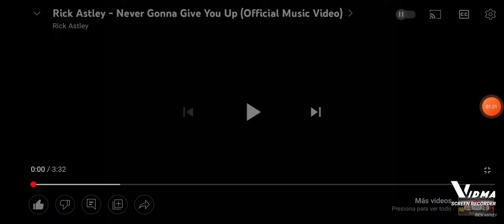A video i guess?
comment if you felt for it lol